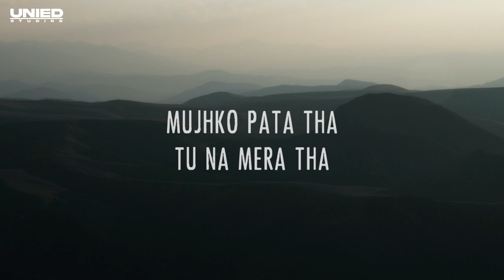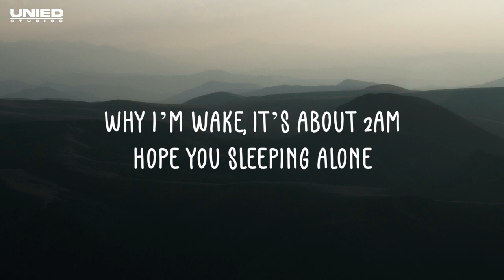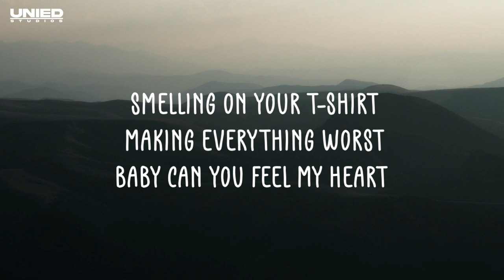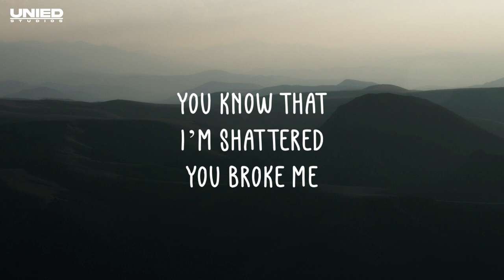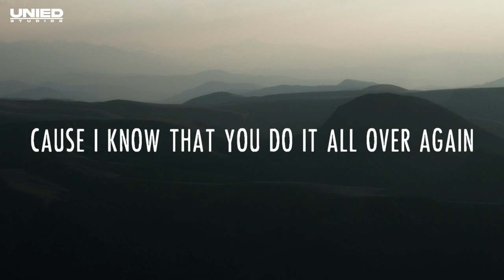1000 pieces - Zaeden x Polar | Lyrical Video | Unied Studios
1000 pieces - Zaeden x Polar  | Lyrical Video | Unied Studios

Audio Credits:
Performed: Zaeden, Polar
Lyrics: Nikita Ahuja, Polar Beats
Production: Polar Beats
Label: A to Zae

Keeping you on top of the hottest music trends 🔥